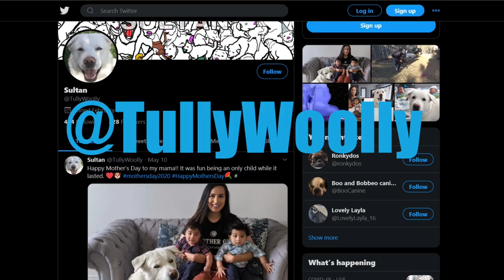My Dog Reacts to the Toilet Paper Challenge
Hey everyone! This is me trying to get through the “Toilet Paper” Challenge! It was kinda easy to be honest, but it was still something to do. I think Rohan had a more harder time building the wall than I did trying to get through it!! Stick around until the end to see what I mean!